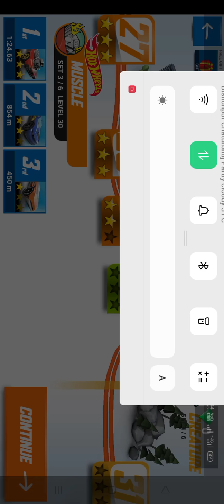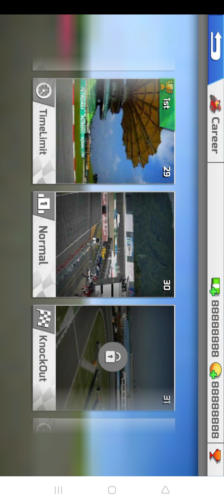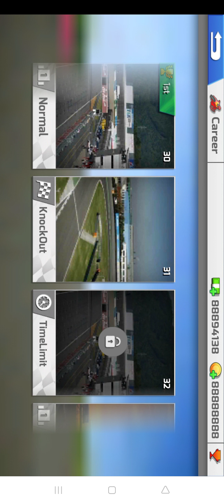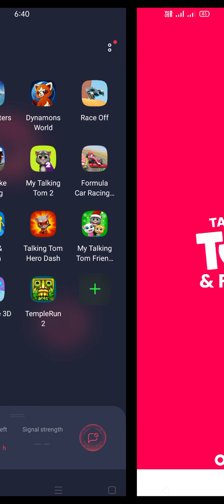How to play the game and how to choose game name is race off extreme car driving game and formula ga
you can download from play store, game store please watch to end and subscribe the video and share the video and like the video  games name formula of car driving game, my talking tom 2 , extreme car driving game,bike racing game,sky fighter game